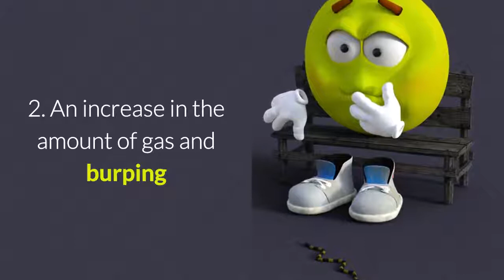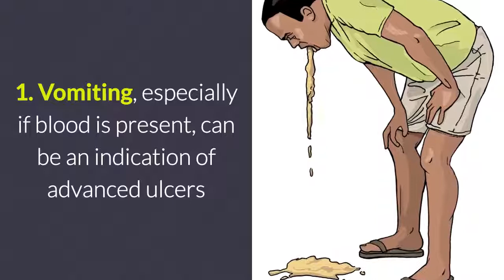7 Common Signs and Symptoms of Stomach Ulcers | Gastric Ulcers Symptoms Pictures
7 Common Signs and Symptoms of Stomach Ulcers - Gastric Ulcers Symptoms Pictures
Learn how to identify the signs and symptoms of stomach ulcers in men women children and elderly with pictures, images and animations

7 Common Signs and Symptoms of Stomach Ulcers

1. pain in you abdomen anywhere between your breastbone and belly button
2. An increase in the amount of gas and burping
3. A feeling of fullness and an inability to drink a lot of liquids
4. Being hungry a couple of hours after eating a meal
5. Mild nausea, most common on first waking in the morning
6. An overall feeling of being tired and not feeling well
7. Loss of appetite and Weight loss

3 Main Symptoms of Severe Ulcers

1. Vomiting, especially if blood is present, can be an indication of advanced ulcers.
2. Dark, tarry or pasty stool may also be a sign of severe ulcers.
3. Blood in the stools and black colored stools

what are symptoms of stomach ulcers
symptoms of peptic ulcer disease
symptoms of stomach ulcer stress
what are symptoms of duodenal ulcers
symptoms of stomach ulcers in adults
symptoms of ulcers in your stomach